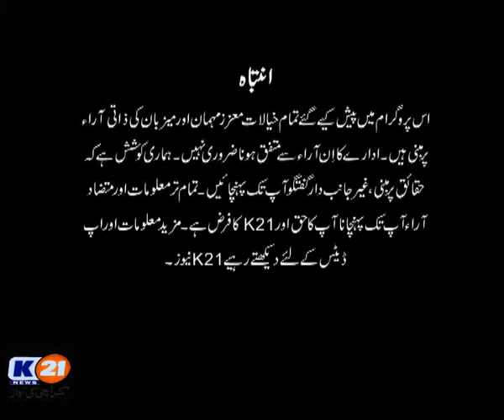K21 News | Good Morning Karachi with Muhammad Yasir | 01-Feb-2021 | Part 1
K21 News | Good Morning Karachi with Muhammad Yasir | 01-Feb-2021 |

The following shows are aired:
Karachi Today.
Health K21.
Sports K21.
Bakhabar Karachi.
Chef K21.